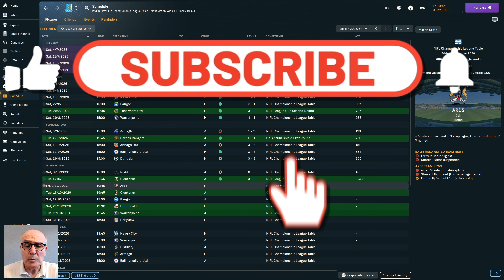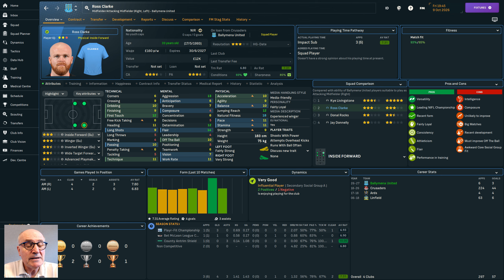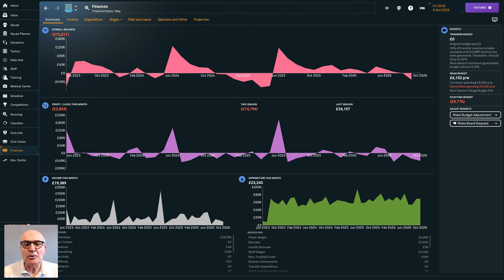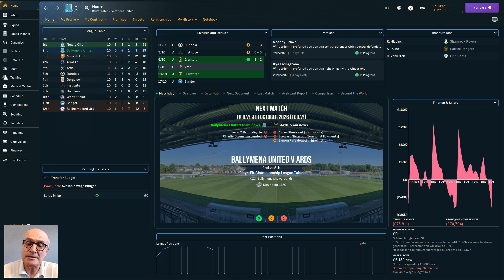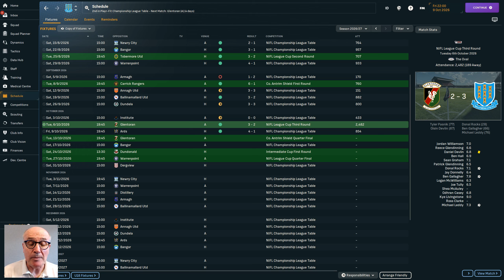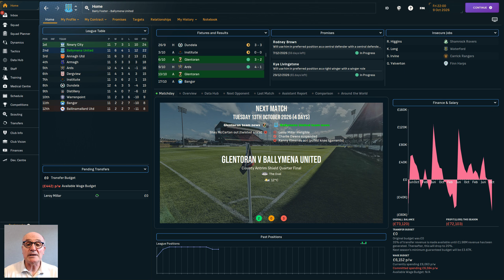The Northern Irish Job - Football Manager '24 - Will it be Deja Vu?- Eps #37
Barry Foster managing Ballymena United FC in Northern Ireland.  After relegation from the Premiership, Foster is expected to bounce straight back winning the title in the Championship.
Now, what could possibly go wrong!